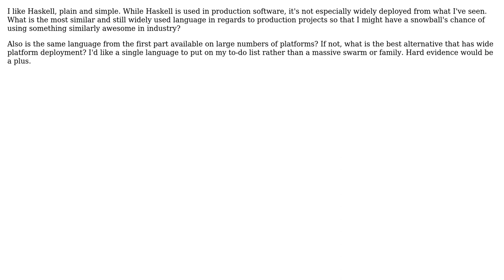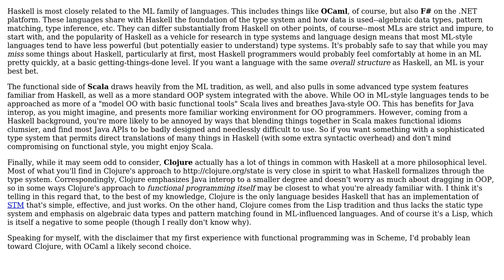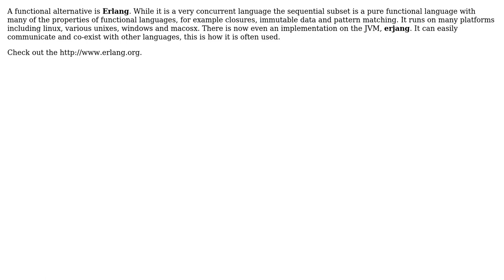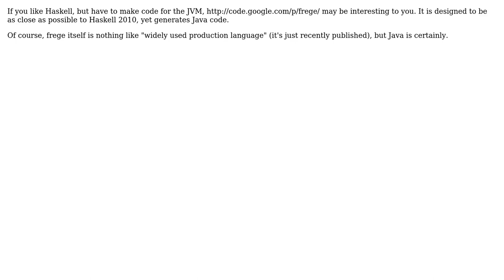What is the most compatible, widely used production language to export knowledge and skills...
Software Engineering: What is the most compatible, widely used production language to export knowledge and skills gained from Haskell?